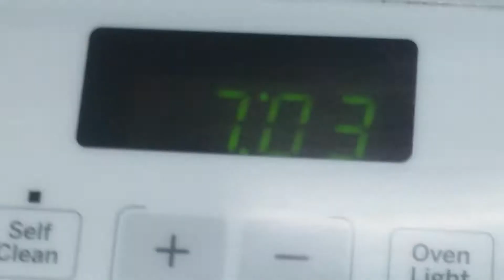Second day of school